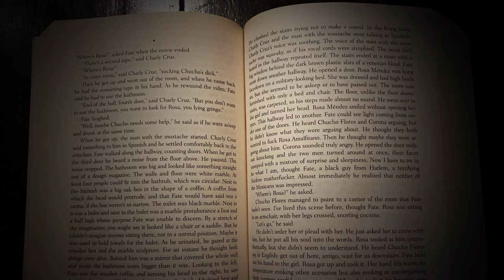Discovering: Georges Perec - Life A User's Manual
Review (high strangess) of Georges Perec's Life A User's Manual translated by David Bellos & published by Godine

Intro Music by Pothos Traxx, "The Man from Red and White" from Album Natural Living.

Reviewing translated literary fiction